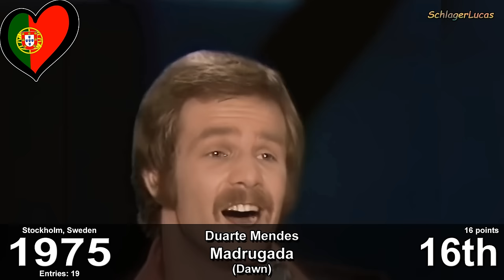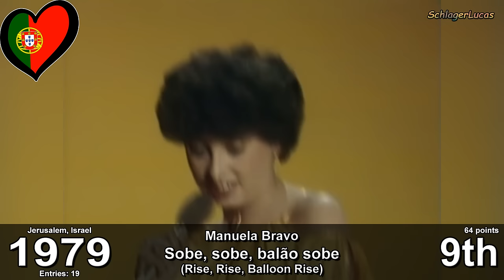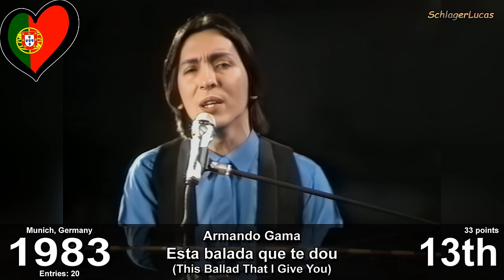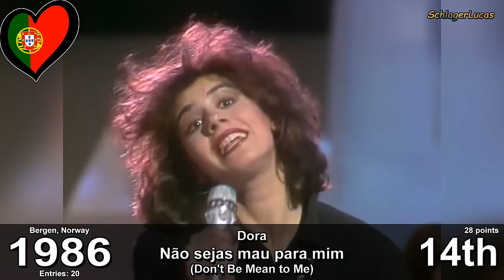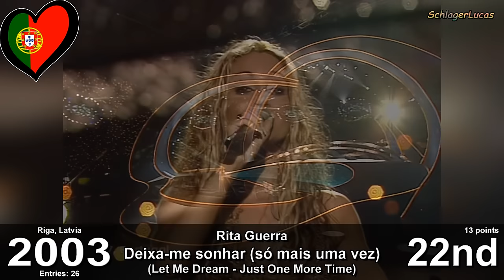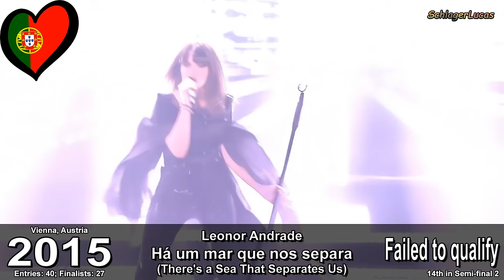Portugal 🇵🇹 in Eurovision Song Contest (1964-2023)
Here's a recap of all the songs that competed for Portugal in Eurovision Song Contest from 1964 to 2023. Please, enjoy!

Portugal has participated in the Eurovision Song Contest 54 times since its debut at the 1964 contest. Since then it has missed five contests (1970, 2000, 2002, 2013 and 2016). The contest is broadcast in Portugal by Rádio e Televisão de Portugal (RTP). Portugal won the contest for the first time in 2017 and hosted the 2018 contest in Lisbon.

Portugal finished last on its debut in 1964 and again in 1974, before achieving its best result of the 20th century in 1996, with Lúcia Moniz finishing sixth. The country then finished last for the third time in 1997. Having not appeared in the final since 2010 and as holders of the record for most appearances in the contest without a win, Portugal won at the 49th attempt, when Salvador Sobral won the 2017 contest with the song "Amar pelos dois", Portugal's first top-five result in the contest. As hosts in 2018, the country finished last in the contest for a fourth time.

1964 images borrowed from: @awugaESC